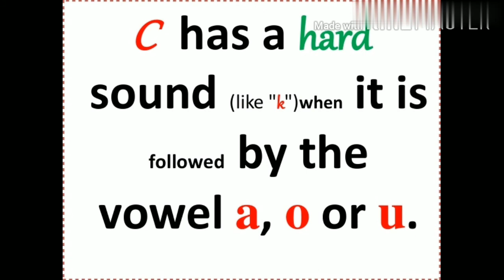बच्चों को Letter C की Phonics क / स के बारे में जरूर बताए।। C को कब- क पढ़े और कब - स पढ़े?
Today we will know about that Letter C has two sounds or phonics one is - k ( क ) and another one is -  s ( स ) .
Generally C as क is taught to kids kg in school but
C as स teach according to use.